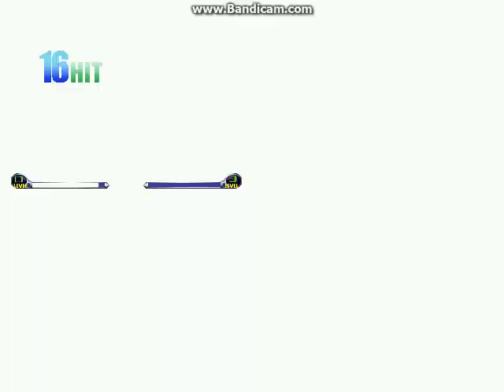M.U.G.E.N Battle: Cloud and Captain Falcon vs Nightmare and Princess Peach